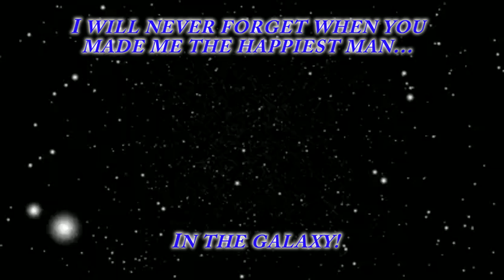Happy 4th anniversary to my beloved wife!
A special guest, wishes me and my wife a Happy  4th Anniversary.